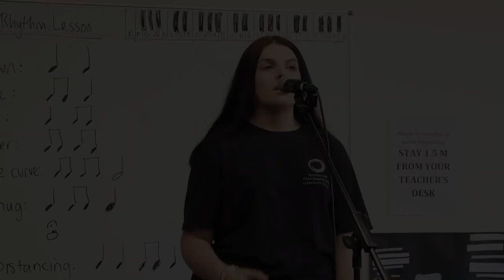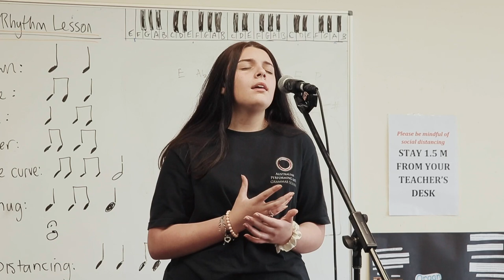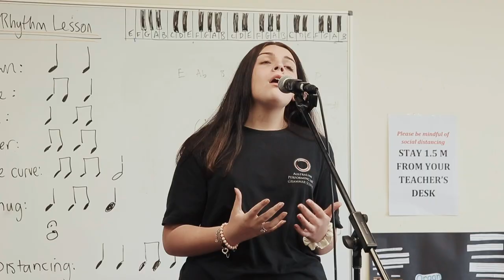Highlights Reel - APGS Performing Arts Semester 1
0:05  - Musical Theatre - 'Nobody'
Tutors - Alice Girle & Rose Shannon-Duhigg

1:55 - Percussion Ensemble
Tutor - Sally Wiggins

2:52 - Music Ensemble - 'Zombie'
Tutor - Jamie Valente & James Pierre Read

5:37 - Hip Hop
Tutor - Robert Mejico

6:58 - Vocal Ensemble - 'Super Trouper'
Tutors - Alice Girle

8:37 - Jazz
Tutor - Lauren Elton

9:35 - Solo Duo Vocals - Holly
10:59 - Solo Duo Vocals - Tashi & Victoria
11:58 - Solo Duo Vocals  - Maali & Sapphire
13:59 - Solo Duo Vocals - Lara
15:14 - Solo Duo Vocals - Ella
16:27 - Solo Duo Vocals - Lukas
Tutor - Paula Baxter

18:28 - Drama Improvisation
Tutors - Kian Pitman & Tricia Morosin

21:20 - Musical Theatre Drama & Singing - Bruno
21:41 - Musical Theatre Drama & Singing - Nicola
23:02 - Musical Theatre Drama & Singing - Maya
24:27 - Musical Theatre Drama & Singing - Mattea & Julian
25:40 - Musical Theatre Drama & Singing - Isaiah
Tutor - Hayden Rodgers

26:19 - Music Ensemble - 'I Feel Good'

27:46 - Wire Jewellery - Original Music by Senior Music Company AMPA
Tutor - Eunice Chung Lee

28:28 - Visual Arts -  - Original Music by Senior Music Company AMPA
Tutor - Daniel Fischer

28:44 - AMPA Snapshot
Tutor - Victor Rounds

28:57 - Hip Hop
Tutor - Robert Mejico

31:32 - Ballet
Tutor - Talia Fowler

33:54 - Music Ensemble - 'When I Come Around'

36:35 - Acro
Tutor - Brodie Shepherd

37:09 - Jazz
Tutor - Lauren Elton

38:30 - Musical Theatre Singing - 'For Good'

39:58 - Self Devised Dance
Tutor - Maya Gavish

45:27 - Senior Drama Company
Tutor - Alex Andrews

46:51 - Contemporary Dance 1
Tutor - Emma Harrison

49:04 - Contemporary Dance 2
Tutor - Emma Harrison

Thank you to APGS Head of Performing Arts - Lisa Gardner

This video features the highlights of our PA program from Term 1 & 2 this year, and provides an inside look at the work that took place during semester 1.
Despite so much of this learning was done through Zoom – our Performing Arts program continued to be delivered with enthusiasm and commitment by tutors and students, a BIG thank you and congratulations to all!